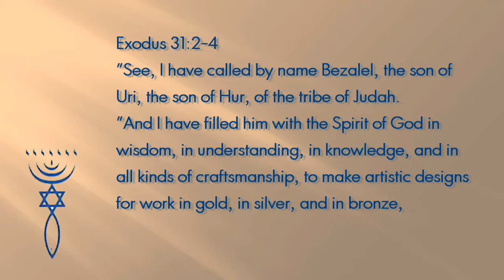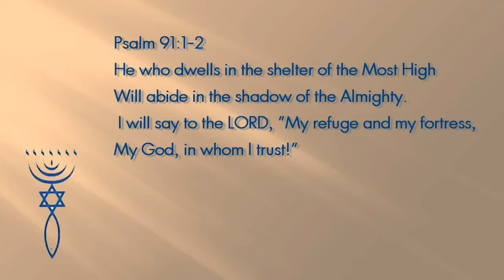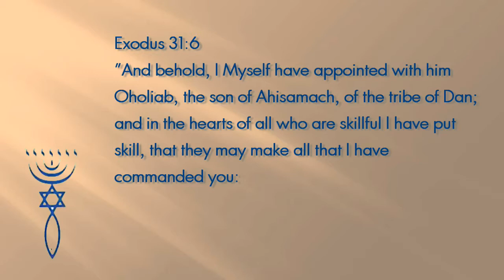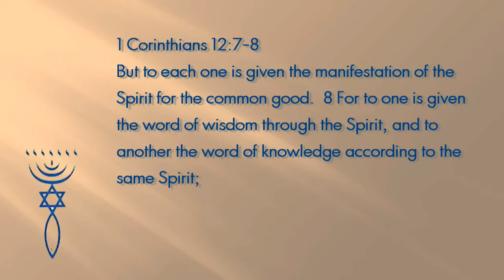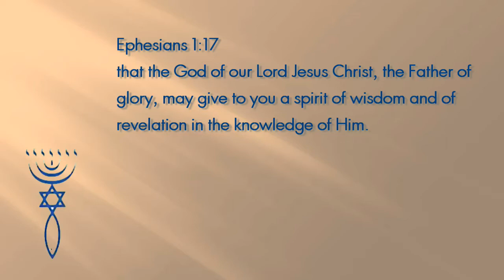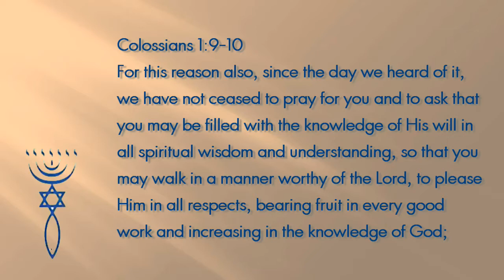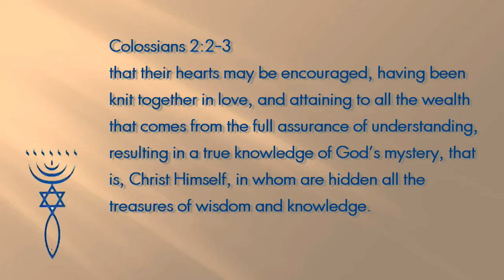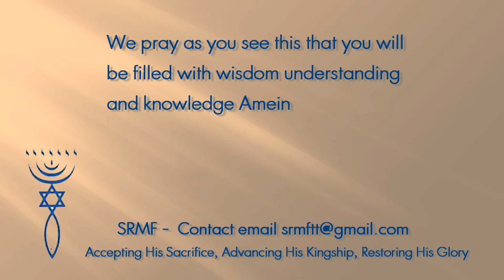021514 Torah Portion Ki Tisa (Part 1 of 2) - 'When you take'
Who was the Holy Spirit filling before Acts 2? What is the shadow of G-D? What are the mansions He has prepared for you? Your guide to laying up treasure. What is the real wisdom of the wise Virgins? What is the maturity level of your prayers? All in this week's Torah portion!